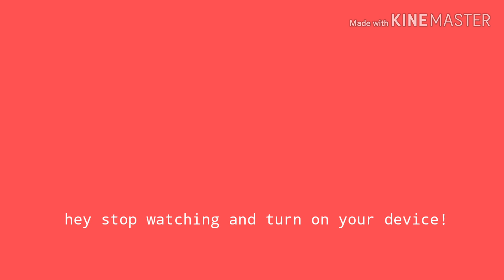Kidmania online ad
Your channel Is also online with games to play for nonstop fun